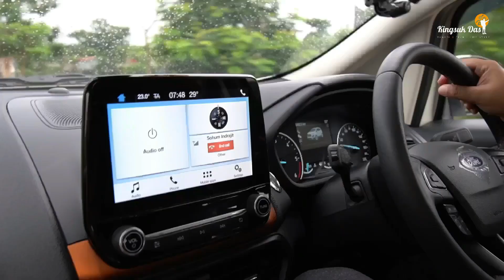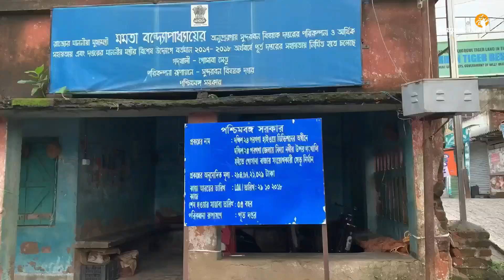Sundarban Tour Aug 2021 || Adventurous Boat Ride At World's Largest Mangrove Forest || Kingsuk Das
I am a full time YouTuber . I love  travelling , eating , technology , lifestyle & meeting people . My dream is to inspire people to explore this beautiful world and learn the best things to make our world a better place .
So I decided to make videos and upload on  YouTube  and share it with the world.
So stay hooked on to my channel for interesting videos and you will definitely enjoy all !

Best Gadgets & Youtube Equipements I had used & recomend to Youtubers :
DSLR Camera
Action Camera
Wireless Mic

Thanks a lot for visiting my channel.